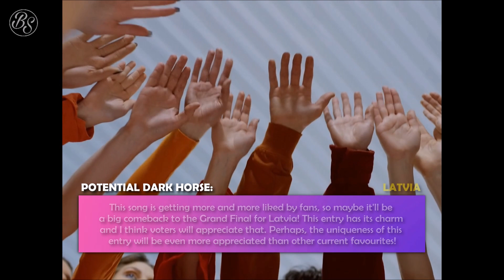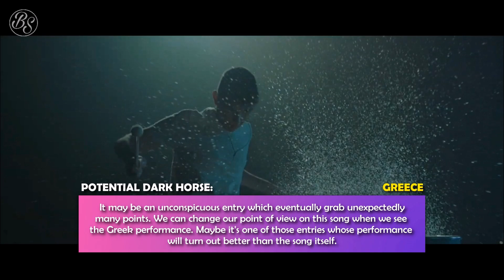Eurovision 2023 | Potential DARK HORSES (w/comments)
Which countries in my opinion may be the DARK HORSES of Eurovision 2023?

*Albania 2021 entered the final only thanks to the juries' votes.

🎤 Eurovision 2023 - songs:
Albania: Albina dhe Familja Kelmendi - Duje
Armenia: Brunette - Future Lover
Australia: Voyager - Promise
Austria: Teya & Salena - Who The Hell Is Edgar
Azerbaijan: TuralTuranX - Tell Me More
Belgium: Gustaph - Because Of You
Croatia: Let 3 - Mama ŠČ!
Cyprus: Andrew Lambrou - Break A Broken Heart
Czech Republic: Vesna - My sister's crown
Denmark: Reiley - Breaking My Heart
Estonia: Alika - Bridges
Finland: Käärijä - Cha Cha Cha
France: La Zarra - Évidemment
Georgia: Iru - Echo
Germany: Lord Of The Lost - Blood & Glitter
Greece: Victor Vernicos - What They Say
Iceland: Diljá - Power
Ireland: Wild Youth - We Are One
Israel: Noa Kirel - Unicorn
Italy: Marco Mengoni - Due Vite
Latvia: Sudden Lights - Aijā
Lithuania: Monika Linkyte - Stay
Malta: The Busker - Dance (Our Own Party)
Moldova: Pasha Parfeni - Soarele Si Luna
Netherlands: Mia N. & Dion C. -  Burning Daylight
Norway: Alessandra - Queen of Kings
Poland: Blanka - Solo
Portugal: Mimicat - Ai Coração
Romania: Theodor Andrei - D.G.T. (Off and On)
San Marino: Piqued Jacks - Like An Animal
Serbia: Luke Black - Samo mi se spava
Slovenia: Joker Out - Carpe Diem
Spain: Blanca Paloma - Eaea
Sweden: Loreen - Tattoo
Switzerland: Remo Forrer - Watergun
Ukraine: Tvorchi - Heart Of Steel
United Kingdom: Mae Muller - I Wrote A Song